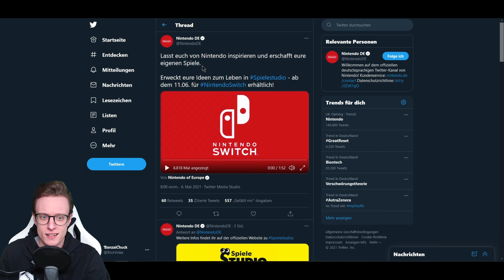Nintendo Spielestudio... höö? 🤓 Reaktion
Nintendo kann es nicht lassen. Ohne Vorwarnung droppen sie mal wieder eine unerwartete Ankündigung. Im Nintendo Spielestudio sollen Besitzer einer Nintendo Switch in die Lage versetzt werden, eigene Spiele zu entwickeln. Lame oder Konkurrenz für Mario Maker?